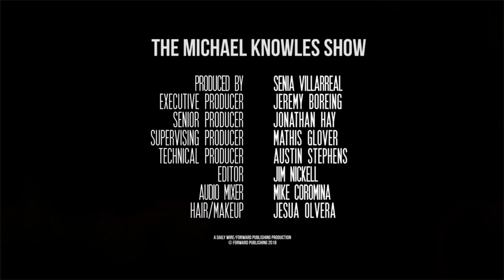The Virtues (And Vices) Of Selfishness | The Michael Knowles Show Ep. 210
iPhones, Me-llennials, and the sacrament of self-love have infected every aspect of society, from Alex Jones’s browser history all the way up to the White House and the Vatican. We will discuss the virtues and vices of selfishness. Then, on this day in history, George Washington shows the difference between pride and dignity. Finally, the Mailbag!